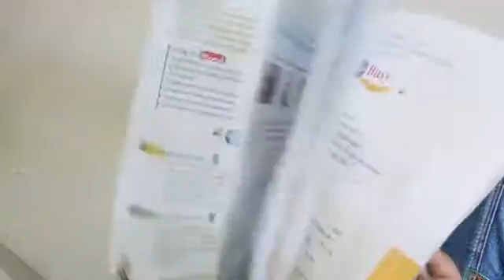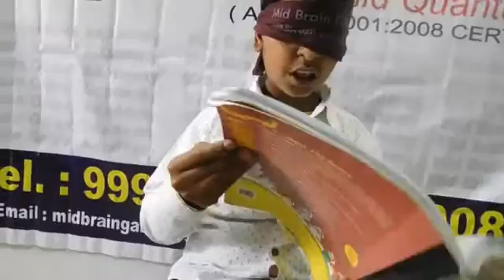Rohan - The budding quantum speed reader